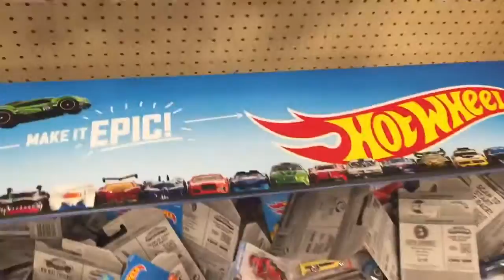Short Target Hot Wheels ISM Volkswagon 5 Pack and Monster Jam A Case | JonRacer3